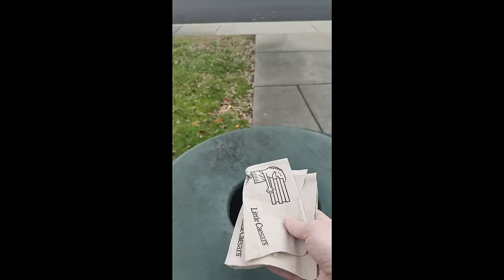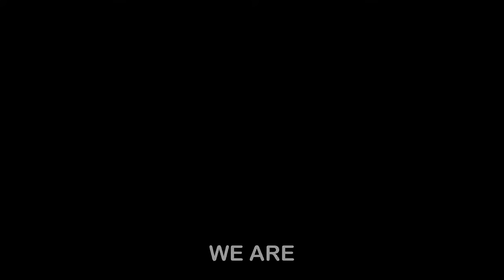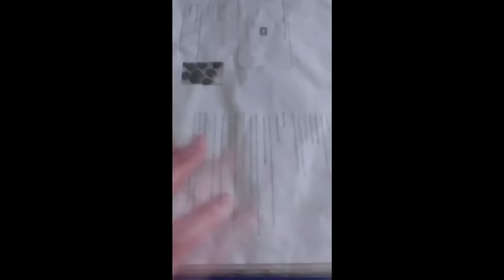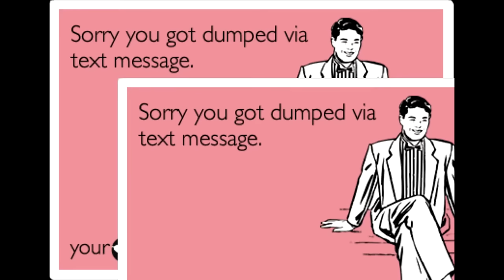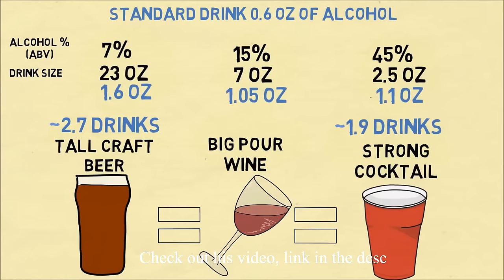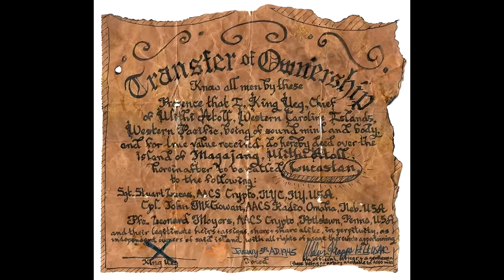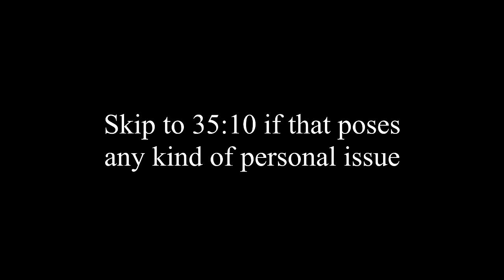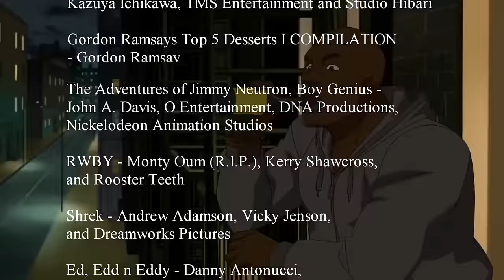Why there's so much food in Invincible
Yes, it took me 40 minutes to explain, don't @ me

00:00 Intro
02:40 Steve & Matt
06:08 Dinner w/ the Graysons
11:20 Mark, Amber, and Dessert
15:12 Crap Food and Societal Trauma
18:28 Coffee & Chill
21:24 The Long Haul with Alcohol
28:58 Pizza ...
31:10 The Worst Meal in the Show
35:11 Okay it's over now
37:37 Outro

Invincible is owned by Robert Kirkman, Ryan Ottley, Cory Walker, Skybound Entertainment, Amazon Studios, Point Grey Pictures and Wind Sun Sky Entertainment. My voice, writing, and unique edit are the only things I own in this video, which exists purely for education and entertaining analysis. Please don't sue me.